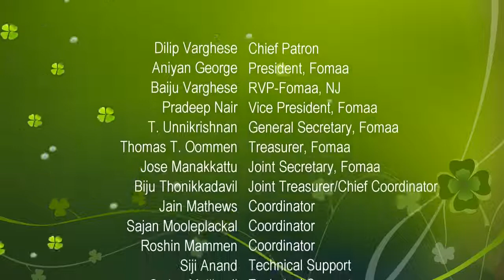Navaneeth 1st composition (RagaMalika)